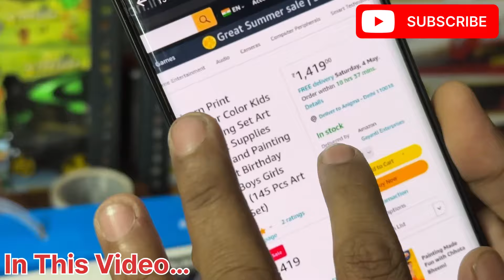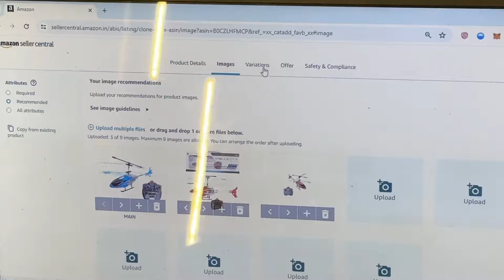Drop shipping on Amazon | Free GST & Product Listing| Sell Products on Amazon, Meesho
Keep supporting
Keep loving

 / rabiranjan11

India Dropshipping
Multiple warehouses
Pan India and International dispatch
💯% India Dropshipping

RTO Accepted at cost price
🇮🇳 E-commerce Dropshipping (Amazon, Snapdeal, Flipkart, Meesho Etc) 🇮🇳
SCALE-UP YOUR E-COMMERCE BUSINESS, START WITH India Dropshipping.

📚Sell on:
▪Amazon
▪Flipkart
▪Snapdeal
▪Meesho ETC.

➡ Zero commission, Rto Accepted, No Inventory Required

*1.Ecommerce Service*
*2.Digital Marketing*
*3.Social Media Marketing*
*4.Dropshipping Marketing & Franchise Model*
*5. Reselling Business & Own Business oppurtunity*
*6.Adds on Facebook,Instagram,Youtube*
*7.Global Ecommerce Trade*
*8. Export & Import Service*
*9. GST*
*10.Relaunch Service*🏝️🙏🏻